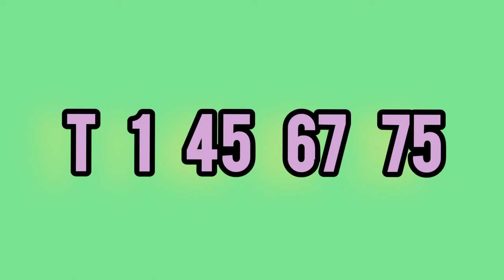Lottery Result |DLB and NLB ලොතරය් දිනුම් අංක 2022.05.12| lotharai dinum| vinu bro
mahajana samaptha
lagna wasanawa govisetha
sanwardana wasanawa
mega power
jathika sampatha
super ball
ada kotipathi
jayoda
supiri wasana
kotipathi kapruka

කෝටිපති කප්රුක
මහජන සම්පත
ලග්න වාසනාව
අද කෝටිපති
ජාතික සම්පත
සංවර්දන වාසනාව
ජයෝද
ගොවිසෙත
සුපිරි වාසනා සම්පත
මෙගා පවර්
 සසිරි